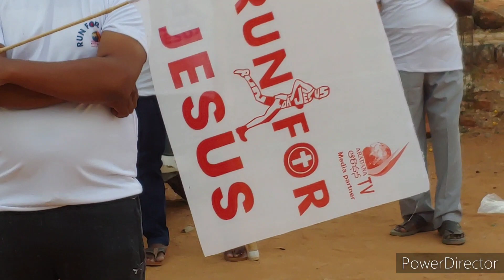Run for Jesus 2022